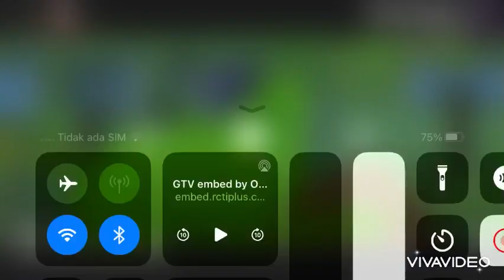Hantu hijau Karena si SpongeBob Squarepants